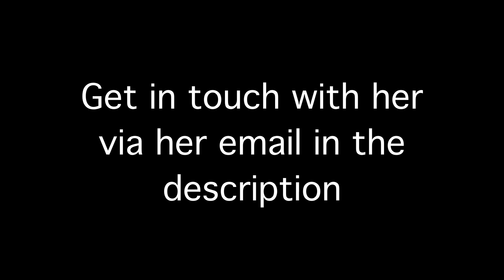Day 21 - Interior Design and Feng Shui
It’s a brand new year, 2021.

The beginning of the year is typically the time when we press reset. January is when we reexamine how the past year has been for us, assessing what we want to let go of and what we want to redesign for ourselves.

As we look back on where we’ve just been, it even feels even more necessary than ever to take a good hard look at how we’re moving through our lives.

In today’s video Jody talks with Wendi Napier, who is an interior designer and Feng Shui practitioner.

Wendi specializes in meeting people in their  homes to support them with setting up their environments so that their spaces have proper energetic flow, and provide a sense of harmonious living, depending on your unique qualities and how you specifically interact in your space.

During these times where so many of us are working from home, where our home environments have become not just our work space, but the work space of the entire family, Wendi sheds some light and hope on how we can flow within our homes to be more productive, and allow for more ease and grace of living.

See you tomorrow!
-Jody and Kyle